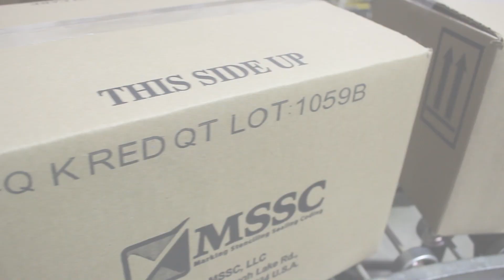MSSC Smart-Jet® Lite Inkjet Printer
The Smart-Jet® Lite Thermal Inkjet Printer can print on a variety of surfaces. This plastic housing printer is perfect for case coding, primary product marking, plastic printing, aluminum printing, and more.

This printer is controlled via Wireless Keyboard. It stores up to 20 messages at a time and has a rotating screen. Print heights from 12.7mm down to 4 lines of 2.5mm.

for more information and to find your local distributor.